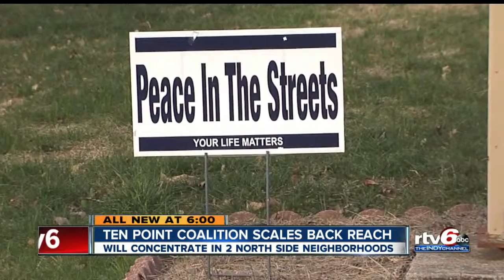Ten Point Coalition scales back reach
Will concentrate in two north side neighborhoods